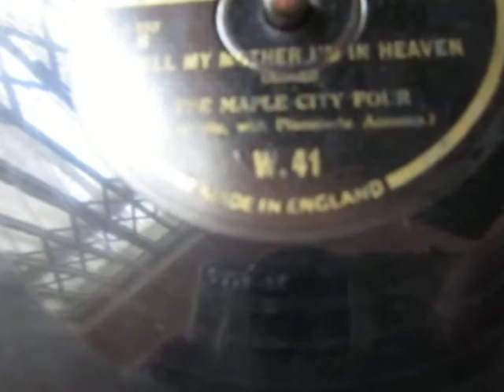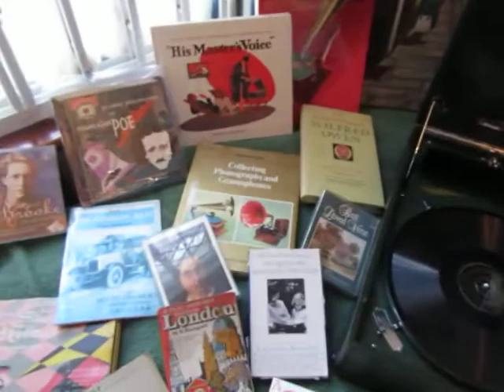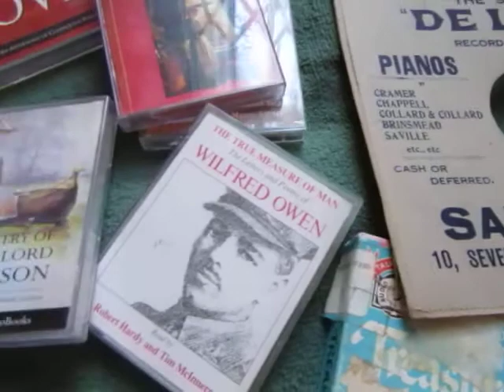Tell My Mother I'm In Heaven - Maple City Four Barber shop Quartet - 78 rpm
Here's Tell My Mother I'm In Heaven - Maple City Four  Barber shop Quartet from  a 78 rpm Shellac record recorded in 1933.

The Maple City Four took their 'Maple City' name from LaPorte, Indiana, and they formed up in the mid 1920s and continued performing into the mid 1950s.  They did comedy and their serious singing style was of the Barbershop variety.  They were a fixture on the WLS (Chicago) Barn Dance radio program. Original members were Al Rice, Art Janes (not James), Fritz Meissner and Pat Petterson. Over the years, the membership changed, and my copy of the 1944 WLS Family Album magazine shows Meissner and Petterson with 'Skip' Farrell and Pete Taflinger.  In the late 1930s, the Maple City Four were at Republic Pictures doing their musical hijinks for Gene Autry in GIT ALONG LITTLE DOGIES (Republic, 1937) and THE OLD BARN DANCE (Republic, 1938), and in Roy Rogers' first starring picture, UNDER WESTERN STARS (Republic, 1938).